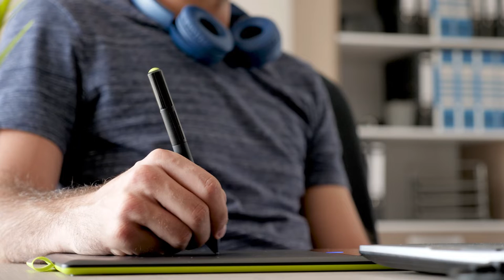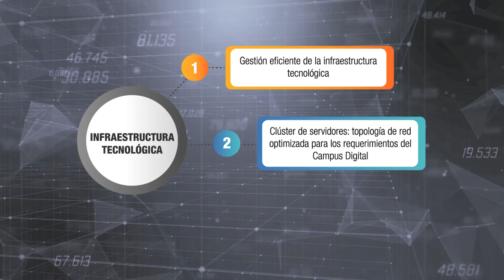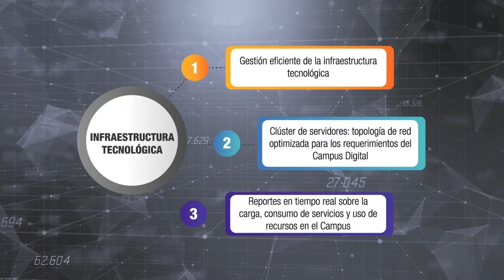Formación docente pedagógica : Introduccion al Campus digital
Formación docente pedagógica :
Introduccion al Campus digital
La Institución Universitaria Pascual Bravo ha avanzado en los diferentes modelos y metodologías de educación y ha convertido la Educación Digital  en una instancia transversal que integra el proceso de docencia a todos los procesos institucionales, en aspectos relacionados con la planificación curricular por competencias (Competencias Integrales), didáctica digital (producción de REDA, producción de contenidos digitales interactivos de aprendizaje) y tutorización de procesos formativos mediados por la TIC, desde posturas disruptivas, dinámicas e innovadoras que propenden por el mejoramiento de la calidad educativa y una grata experiencia de aprendizaje.